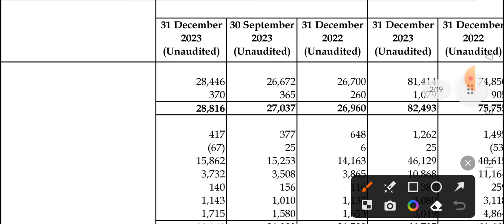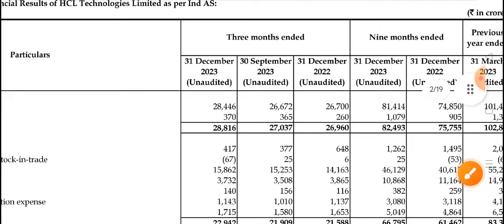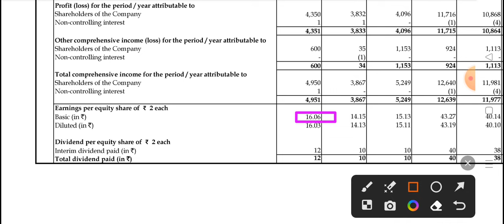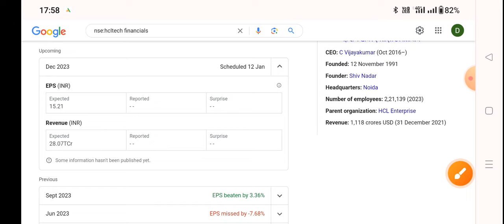HCL Tech Q3 Results 2024 | hcl tech share news today | hcl share latest news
hcl tech share in tamil
hcl tech share intraday